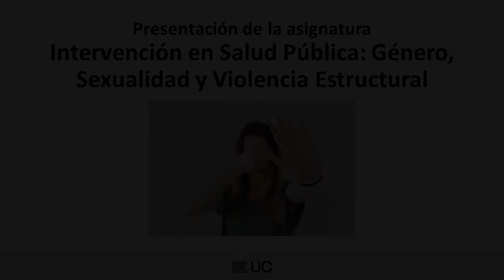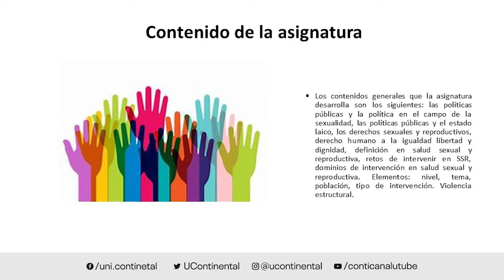Presentación de la asignatura: Intervención en Salud Pública